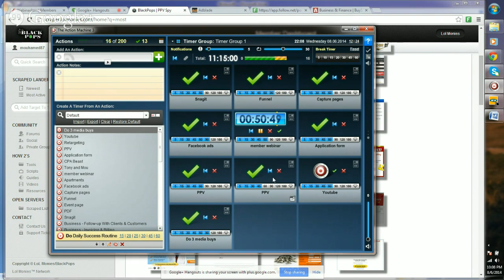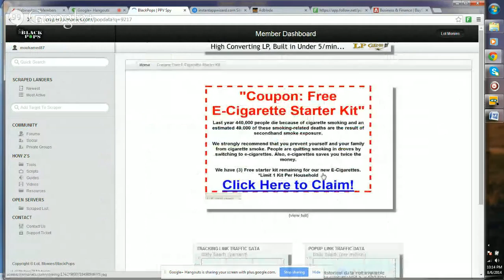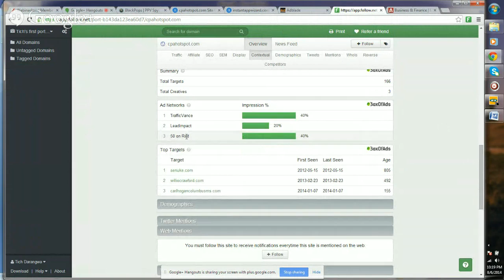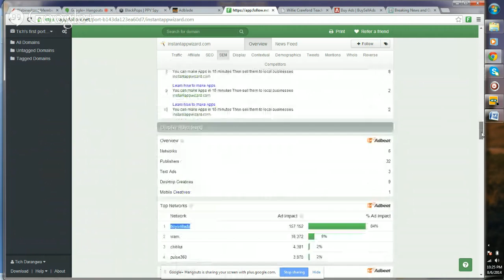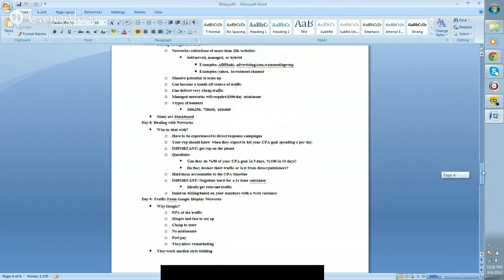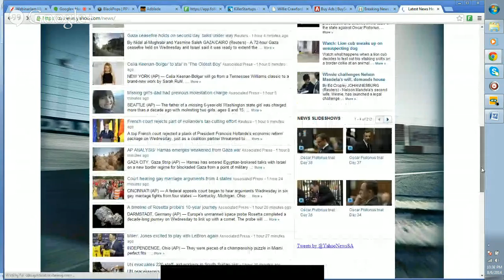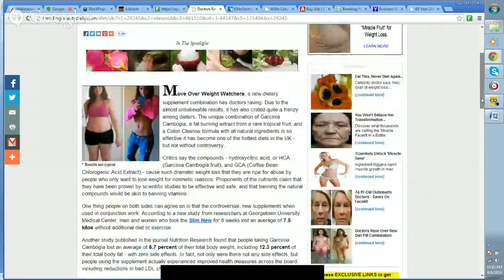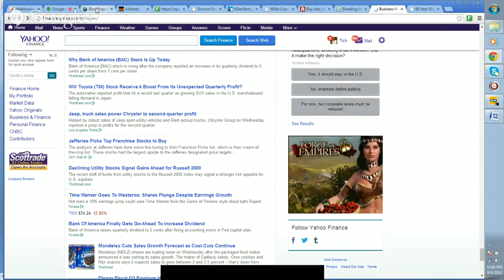Intro To Media Buys